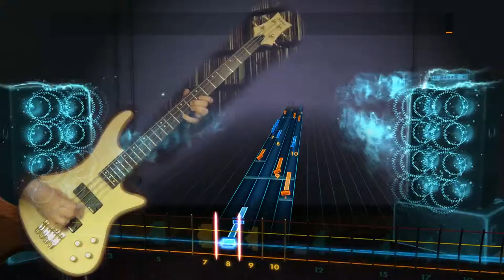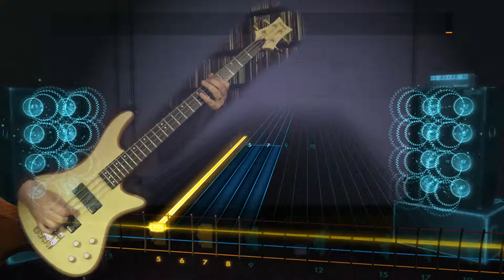Arcade Fire Neighborhood 3 Power Out Rocksmith 2014 Bass 99 pick